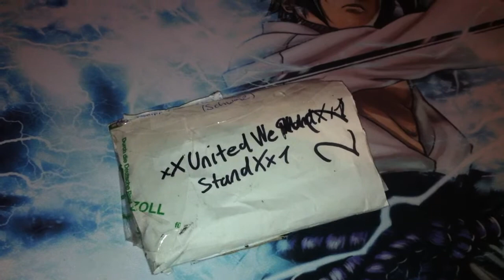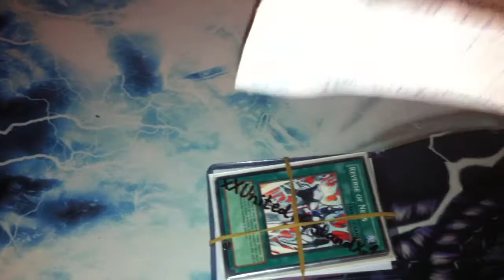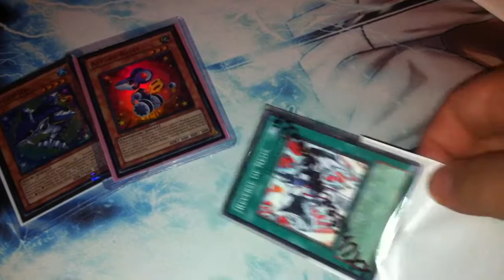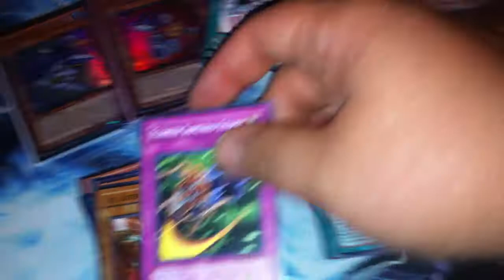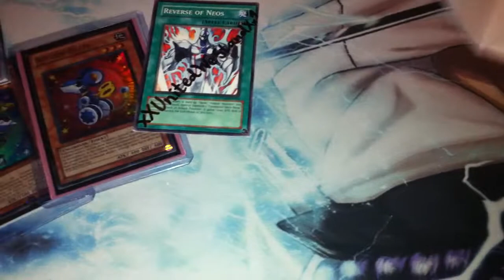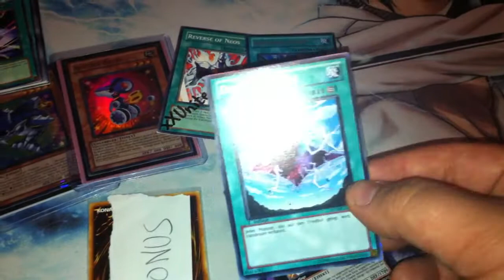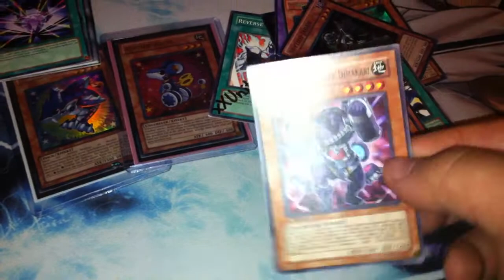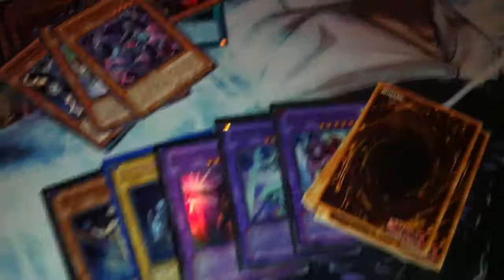TCBM : xXUnitedWeStandXx1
nach langem warten war der tauschbrief endlich da wofür die jungs nur halb was können denn er ist am zoll hängen geblieben (Schweiz nach deutschland) den die jungs haben vergessen drauf zu schreiben was drin ist und das musste dann geprüft werden deswegen konnte er erst jetzt von mir abgeholt werden
nichts des do trotz ist alles wie abgemacht von den jungs verschickt worden
deswegen top trader und euer zeuch geht dann auch wie abgemacht raus ;)
jderzeit wieder